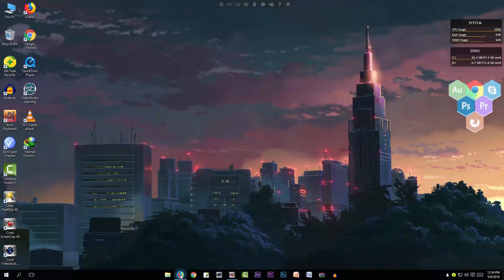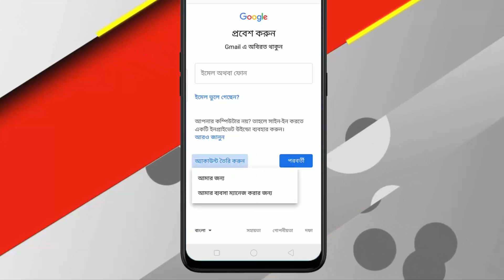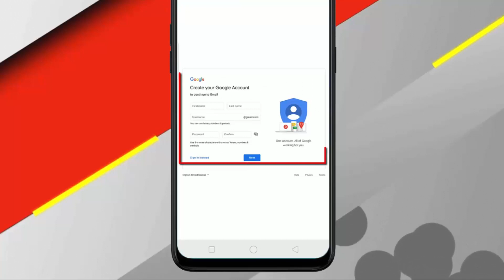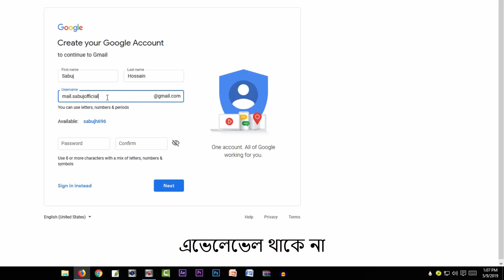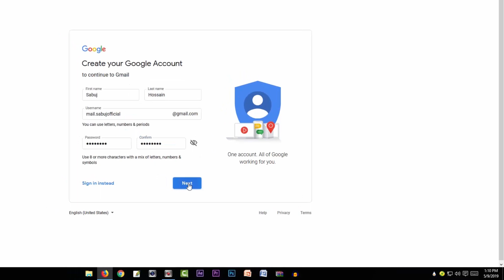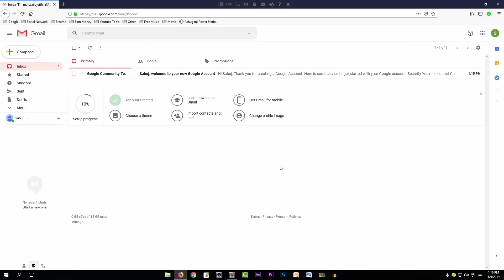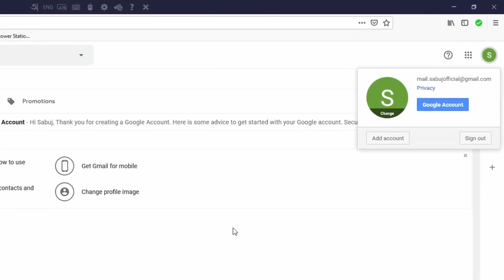কিভাবে জিমেইল অ্যাকাউন্ট খুলবেন । How to Create a Gmail Account in Mobile or Computer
The Gmail account has become an essential daily account. Open a YouTube channel or open a Google Adsense account even in our official work Gmail account is being used. And today I will show you through this video how to create a official Gmail account.

 *** ANTI-PIRACY WARNING ***

This content is Copyright to Shohoz Tech. Legal action will be taken against those who violate the copyright of the following material presented!

Thanks
Shohoz Tech